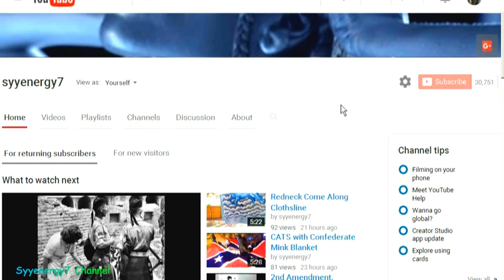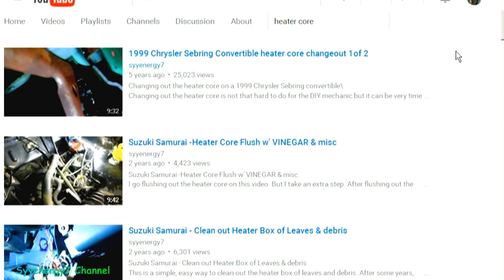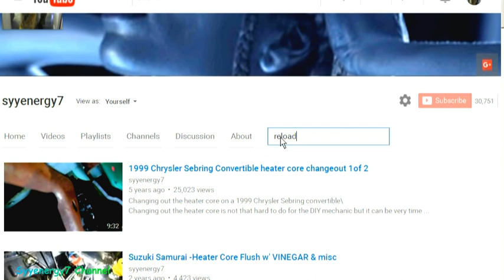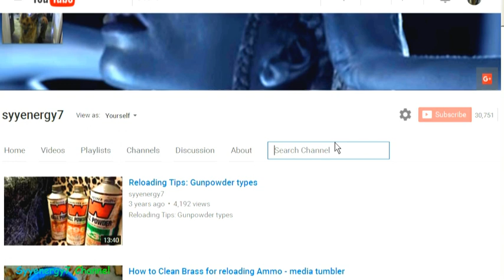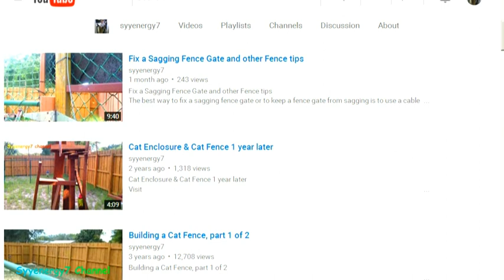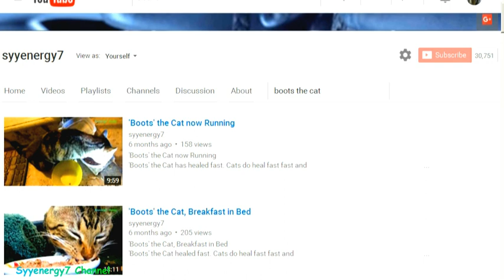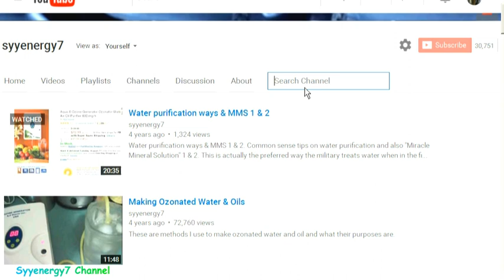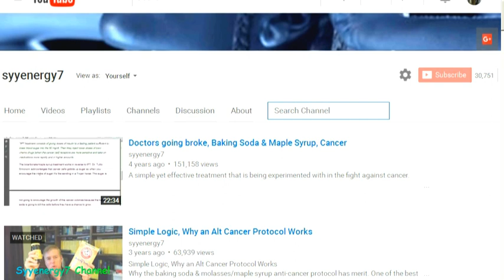How to SEARCH the 'Syyenergy7 Channel', Any Topic